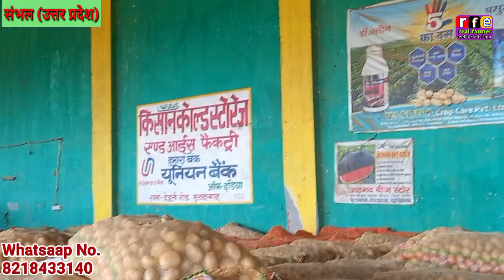किसान कोल्ड संभल (उत्तर प्रदेश) रिपोर्टिंग//आलू का भविष्य कैसा रहेगा 2022 मे//real farmer education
आलू का भविष्य बता रहे हैं संभल के कोल्ड वाले देखो ,,

🟢 whatsaap No.